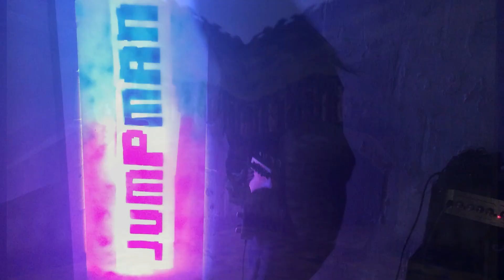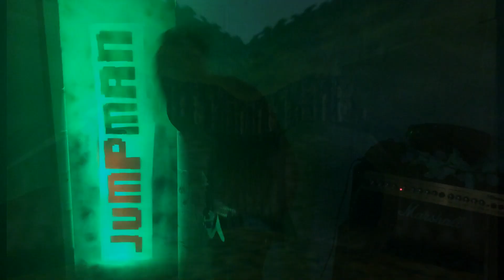Jumpman - Lost Woods (Saria's Song) [OFFICIAL VIDEO]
New single from Watford-based "Nintendocore" band Jumpman: Lost Woods (Saria's Song), originally from the Legend of Zelda - Ocarina of Time soundtrack.

Prank Monkey Records 2018